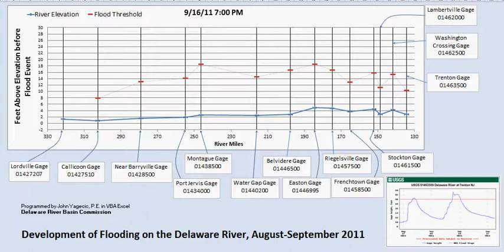DelawareRiverFloodingAugustSeptember2011.avi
An animated longitudinal graph of the river stage of the Delaware River during 2 flood events in August and September 2011.  The graph was generated using provisional continuous data from several U.S. Geological Survey (USGS) gages on the Delaware River.  The graph was animated using VBA Excel.